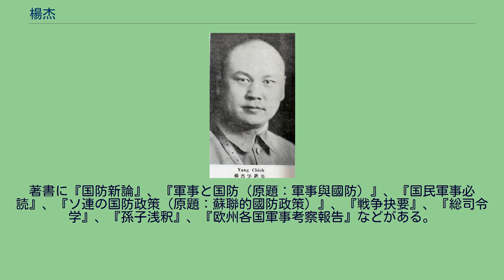楊杰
楊 杰（よう けつ）は、中華民国の軍人・外交官・政治家。
ペー族（白族）。
雲南派出身の軍人で、後に国民革命軍の北伐で要職を務め、蔣介石の腹心と目されるようになった。
しかし晩年は蔣から離れ、国共内戦に反対している。
字は耿光。
1900年（光緒26年）、大理数文書院に入学し、5年後に卒業した。
その後、雲南陸軍講武堂に入学し、さらに保定北洋軍官学堂に転入、軍事を学んでいる。
1911年（宣統3年）春、日本へ留学し、陸軍士官学校第10期砲兵科で学んだ。
このときに中国同盟会に加入している。
同年の武昌起義（辛亥革命）勃発を受けていったん帰国し、武昌で革命派の北伐聯軍総務部次長を務めた。
まもなく日本に戻って復学し、1913年に卒業した。
帰国後の楊杰は、貴州都督を務めていた雲南派指導者・唐継尭に属し、貴州武威軍歩兵第10団団長に任ぜられる。
以後、貴州騎兵第1団団長、滇軍第9旅旅長、重慶衛戍司令官兼四川省政務庁庁長などを歴任した。
1915年（民国4年）12月、護国戦争が勃発すると、唐率いる護国軍第3軍第2梯団第5混成支隊長に任ぜられ、後に第4軍参謀長兼第1縦隊司令として四川省東部へ出撃している。
護国戦争終結後、陸軍中将位を授与された。
1917年（民国6年）、楊杰は一度は北京政府で職に就いたが、まもなく昆明に戻って唐敬尭に再び属する。
靖国聯軍第4軍参謀長、靖国軍中央軍総指揮兼瀘州衛戍司令、靖国聯軍高級顧問、雲南陸軍講武学校（講武堂の後身）教官を歴任した。
1920年、再び日本に留学して陸軍大学校で学び、1923年に卒業した。
翌年に帰国すると、奉天派指導者・張作霖の下に向かい、上校参謀に任ぜられる。
同年冬に馮玉祥が国民軍を結成すると、楊はその下に転じて孫岳率いる国民軍第3軍で参謀長に任ぜられた。
1925年（民国14年）9月、国民軍前敵指揮官兼河南軍官教育団教育長となっている。
1926年（民国15年）5月、楊杰は程潜率いる国民革命軍第6軍総参議に任命されて北伐に参戦し、まもなく第6軍第7師師長となる。
翌年、第6軍副軍長に昇進した。
同年に第6軍が南京を攻略すると、総司令部淮南行営主任兼総予備隊指揮官に転じている。
南京事件を起こして程潜が失脚し、8月に第6軍が第18軍に改組されると、楊が同軍軍長に起用された。
北伐最終盤の1928年（民国17年）3月、軍事委員会常務委員兼弁公庁主任に抜擢され、翌月には第1集団軍総司令部総参謀長に昇進している。
以後、楊は蔣介石直属の腹心とみなされることになった。
10月、北平憲兵学校校長に任ぜられている。
1929年（民国18年）11月、楊杰は唐生智討伐軍の総指揮に任ぜられ、これに勝利後、洛陽行営主任兼第10軍軍長に転じた。
翌1930年（民国19年）2月には長江要塞総司令に起用され、同年5月に中原大戦が勃発すると、第2砲兵集団指揮官、総司令部総参謀長を歴任して、蔣介石の勝利に貢献している。
1931年（民国20年）11月、中国国民党第4期中央執行委員に選出された。
1932年（民国21年）1月、楊杰は陸軍大学校長に任ぜられ、後に校長に蔣介石が就任したため楊は教育長に移ったものの、現場の指揮は楊がとっている。
翌年、軍政委員会北平分会参謀長、第8軍団総指揮に任ぜられた。
9月、欧州軍事考察団団長として欧州各国を歴訪し、1934年秋に帰国、陸軍大学教育長に復任している。
12月、国民政府軍事委員会参謀次長、防空委員会主任を兼任した。
翌1935年（民国24年）4月、陸軍中将に昇進し、11月には国民党第5期中央執行委員に再選されている。
1937年（民国26年）8月、楊杰は実業考察団団長としてソビエト連邦を訪問した。
10月、陸軍上将銜を授与される。
翌1938年（民国27年）5月、駐ソ大使に任ぜられ、1940年4月まで務めた。
帰国後は中央訓練団教官に任ぜられ、1944年（民国33年）には軍事代表団団長として欧米各国を再び歴訪している。
翌年5月、国民党第6期中央執行委員に再選された。
日中戦争（抗日戦争）終結後、楊杰は国共内戦の推進に反感を覚え、蔣介石から離反していく。
1945年中には、譚平山らと三民主義同志聯合会を結成した。
その後、国民政府戦略顧問委員会、行憲国民大会代表を経て、1948年に中国国民党革命委員会（民革）中央執行委員となる。
以...